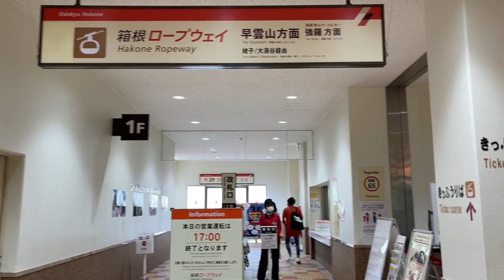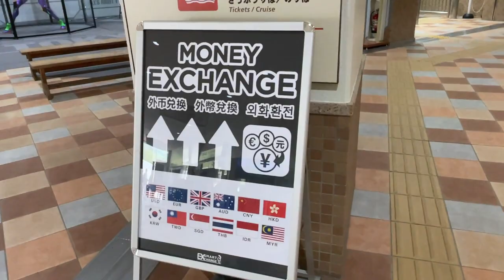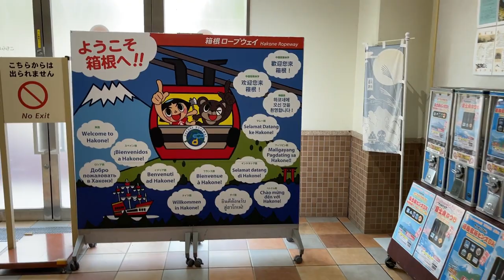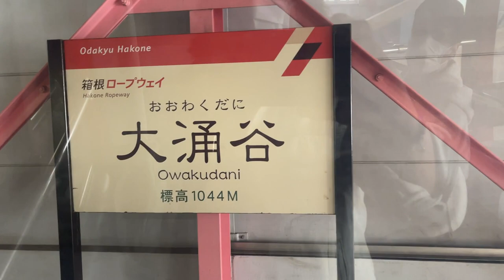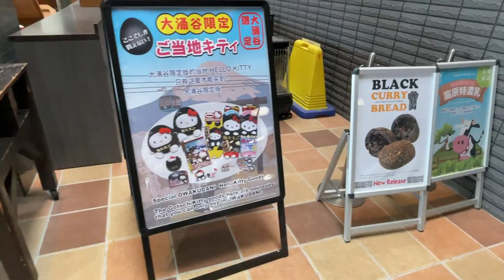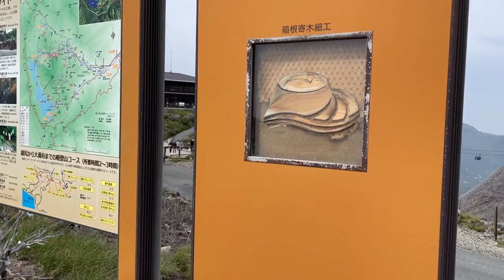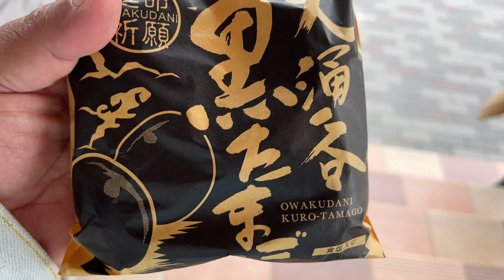7 AÑOS MAS DE VIDA + PASEANDO POR HAKONE + HUEVOS NEGROS